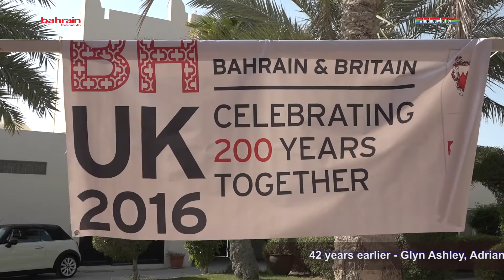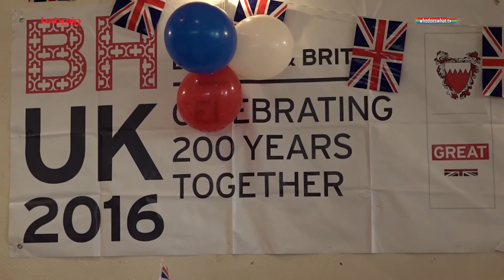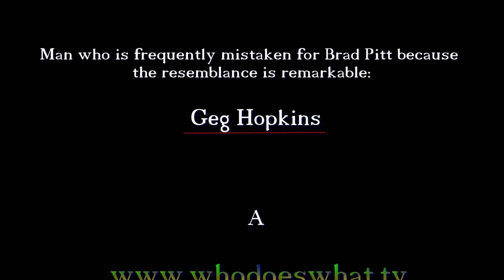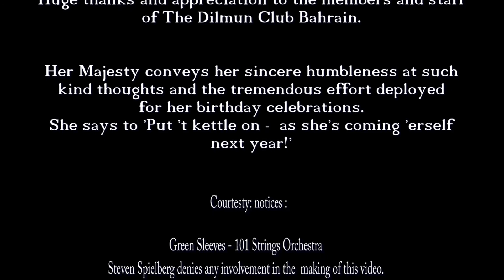Dimun Club (Bahrain) - Queen's Birthday Celebrations 2016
The Dilly (as it is lovingly called) held a luncheon in honour of H.M. Queen Elizabeth's 90th birthday and marking H.R.H. Prince Philip's 95th birthday. Along with that; a message to former Bahrain resident and Dilmun Club founder Glyn Ashley who now retired lives in Australia. Glyn has recently suffered a bout of cancer.  As severe as it is, hope has been raised with recent treatment.